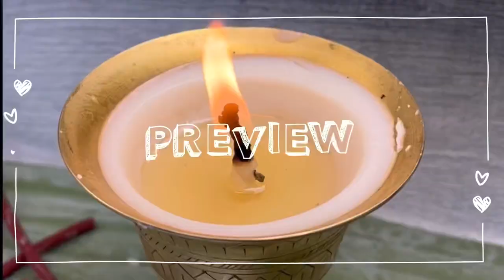Memorial stupa for our beloved Grandpfather || Tibetan vlogger